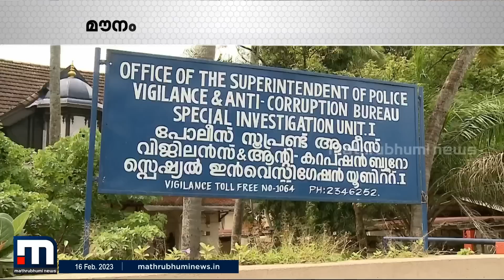ശിവശങ്കരനിൽ നിന്ന് ഇഡി ലക്ഷ്യമിടുന്നതെന്ത്?| Mathrubhumi News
ഇന്ദ്രനേയും ചന്ദ്രനേയും ഭയമില്ലെന്ന് പറഞ്ഞിട്ടുള്ള മുഖ്യമന്ത്രി പിണറായി വിജയൻ എന്താണ് വടക്കാഞ്ചേരി ലൈഫ് മിഷൻ പദ്ധതിയിലെ വിജിലൻസ് അന്വേഷണത്തിൽ ആർജവമുള്ള നടപടി എടുക്കാതിരുന്നത് ?.

Happy viewing!